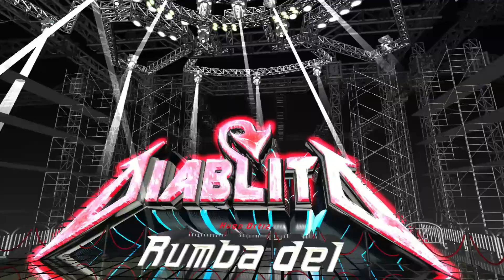Tu eres mala Los Chipis Sonido Rumba Caliente